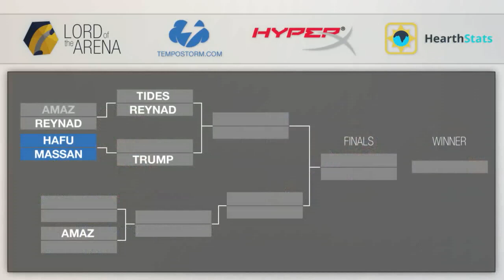Tempostorm Lord of the Arena - Game 1